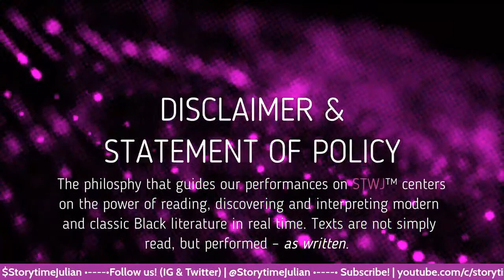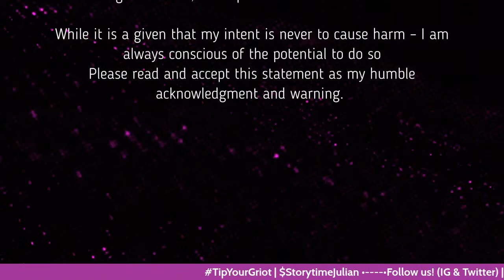STWJ™ |ep. 0095 5 Till 100 & 2 for Tonight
Tonite we read 2 stories from "Black From The Future" a collection of Black Speculative writing: "Miss Beulah's Braiding and Life Change Salon" by Eden Royce - and "The Eye of Heaven" by Nicole D. Sconiers